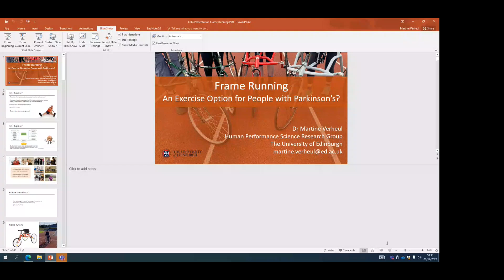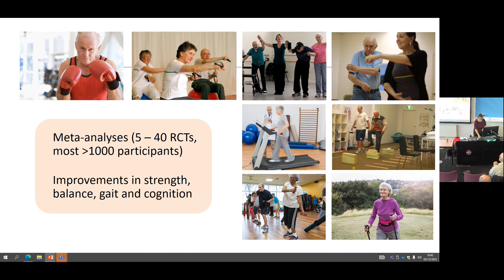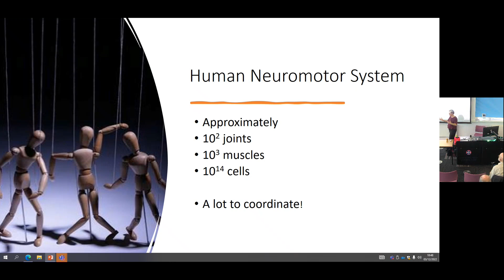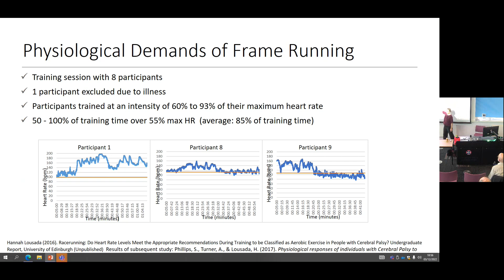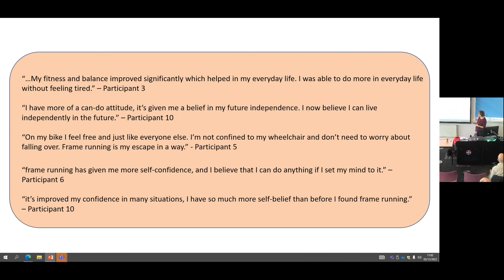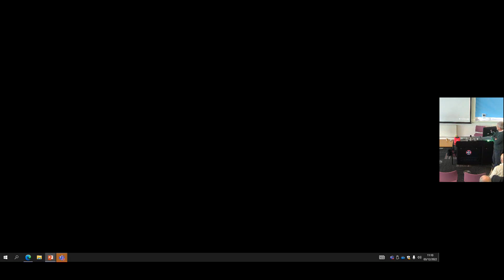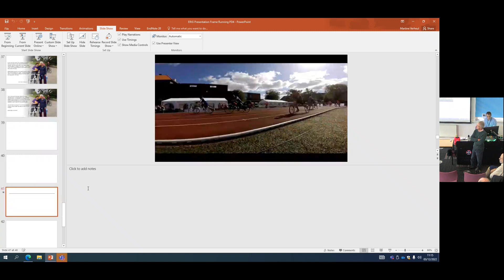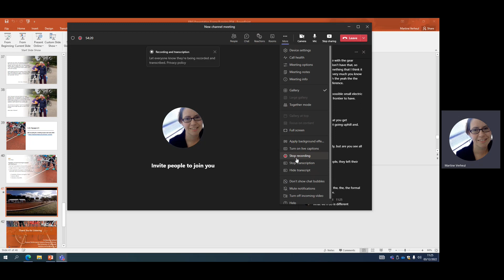Frame running: an exercise option for people with advanced Parkinson’s?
Dr Martine Verheul, Institute for Sport, Physical Education and Health Sciences, University of Edinburgh gave this talk to the Edinburgh Research Interest Group in December 2022. .